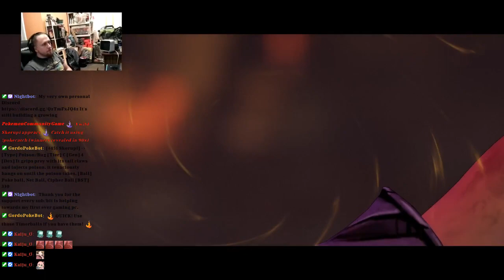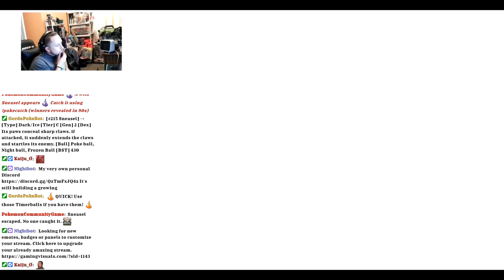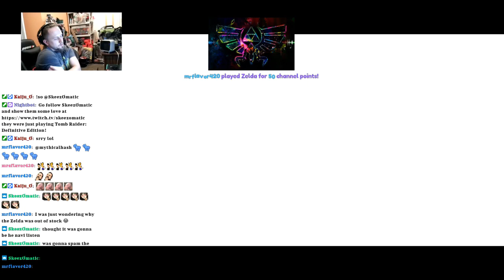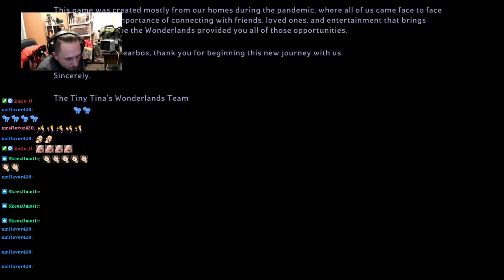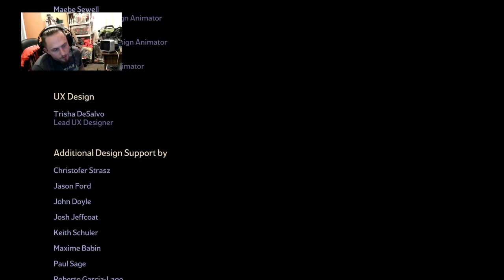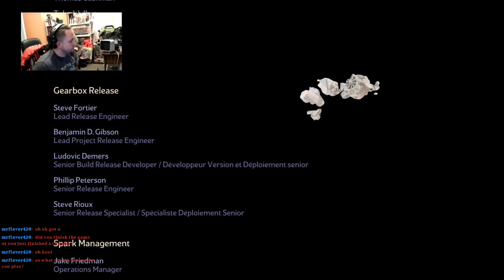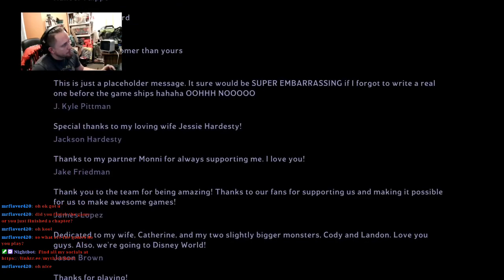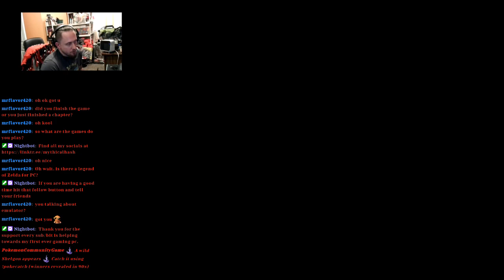tiny tinas wonderlands